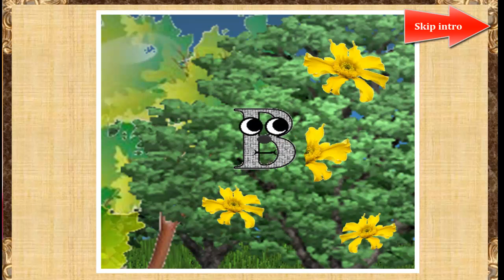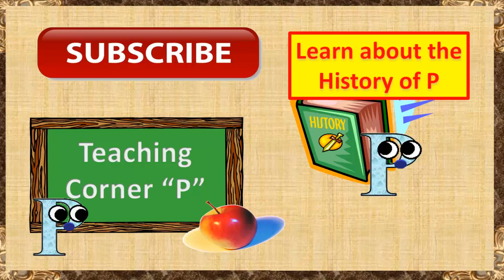The Letter P Story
In this story, you will a sad tale about how P was able to get his sound.   This tale is designed to teach parents about how to talk to their kids about pets and how to handle loss.

0:00- Introduction and backstory
0:38- The Letter P story
3:33- Letter P End